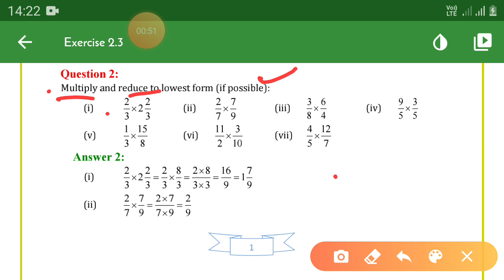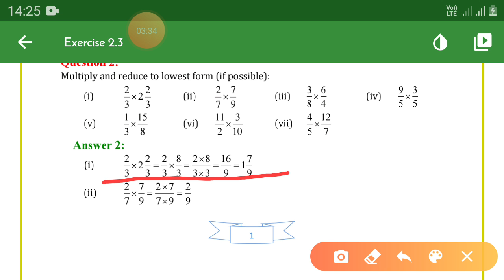15 June 2020